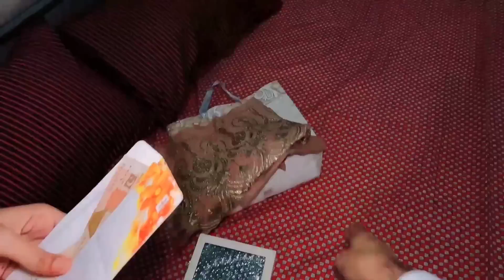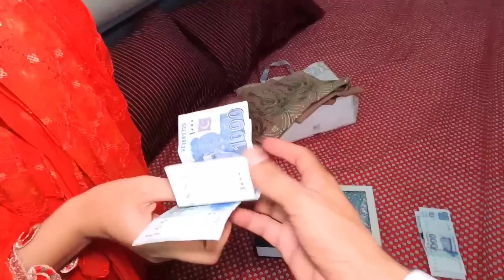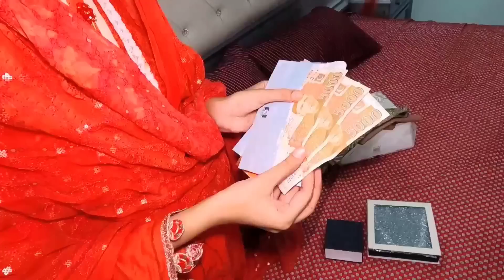Eid Or Susral Day 😃, Kiran Ko Kis Na Or Kitni Eidi Di 😍